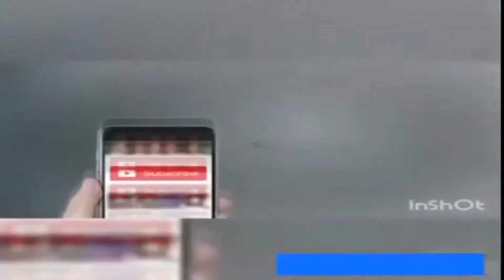dekha tenu pehle pehle bar we